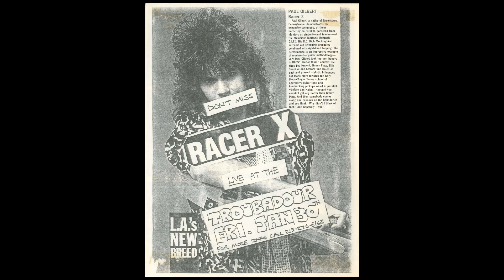SCARIFIED - Episode 14: MR. BIG SUCCESS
Episode 14 of Scarified: The Terrifying Tales Of Paul Gilbert - "MR. BIG SUCCESS"